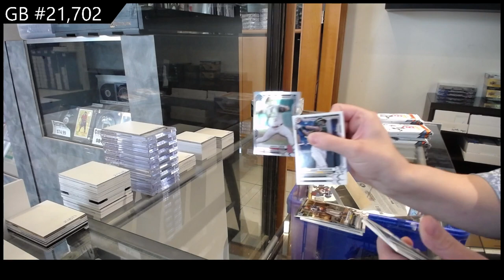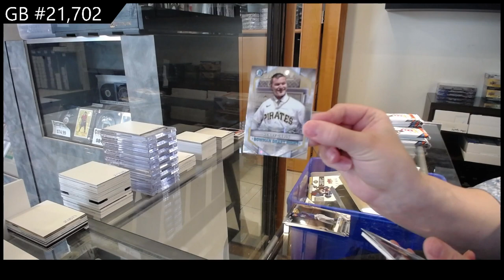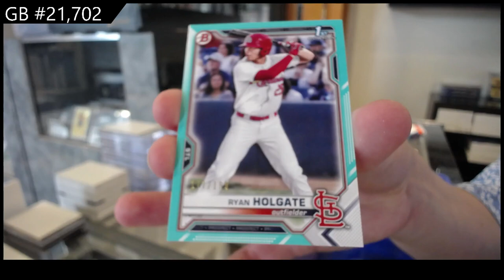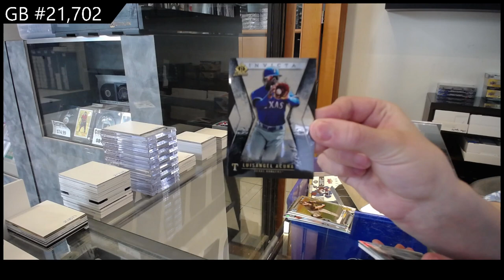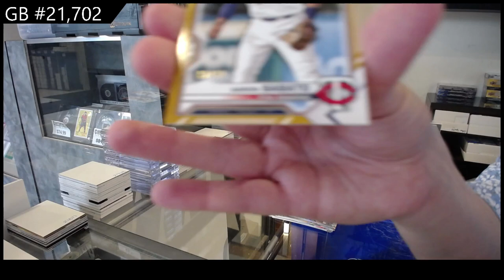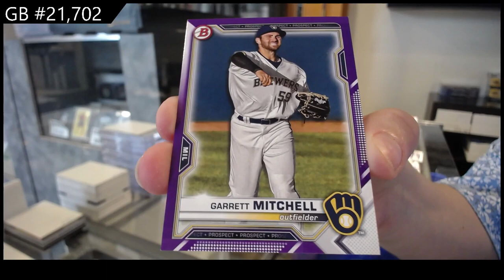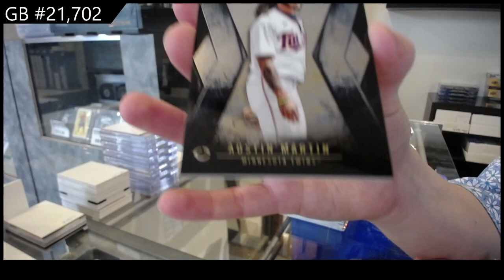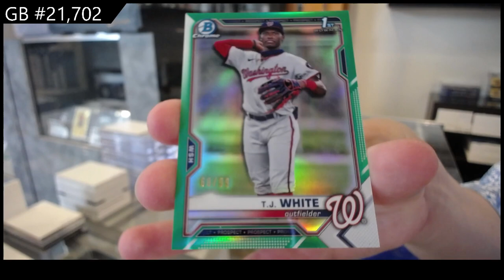2021 Bowman Draft Lite Baseball Box Break - CNC GB #21,702